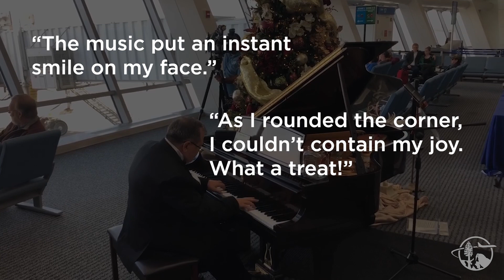2019 Music at the Airport Program Recap